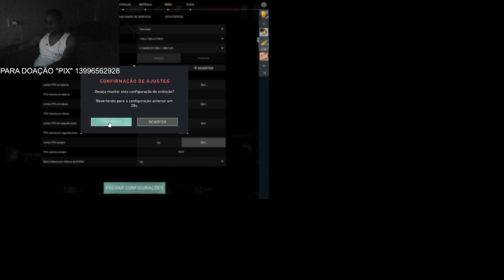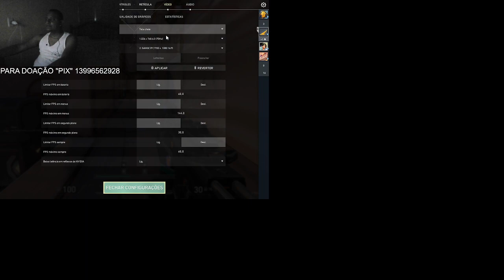Essa foi Inesquecivel